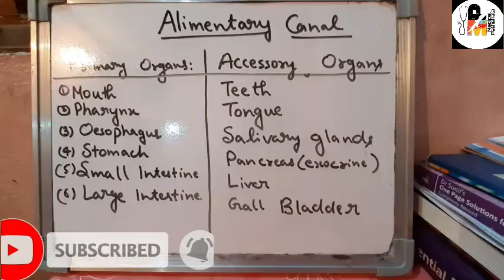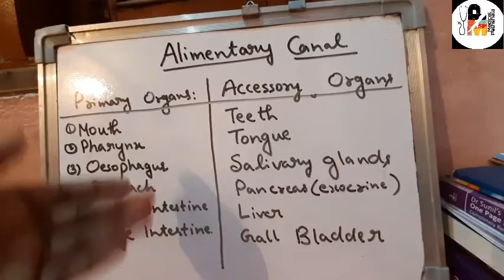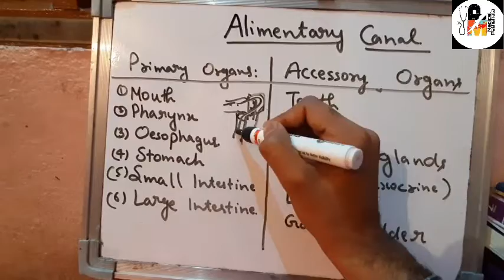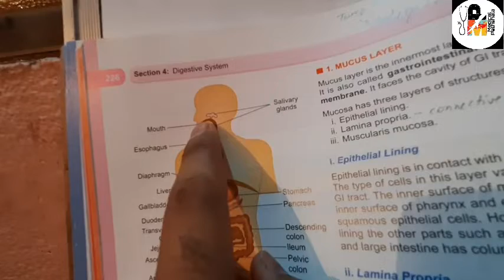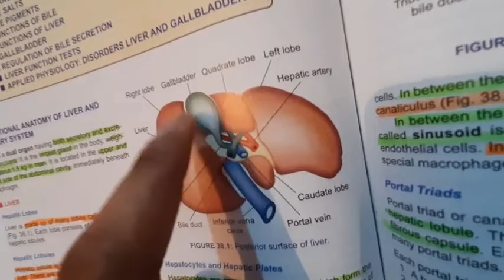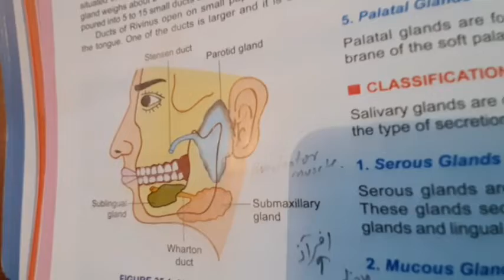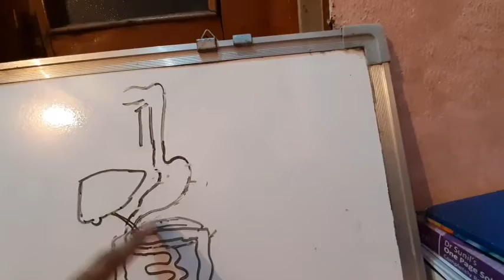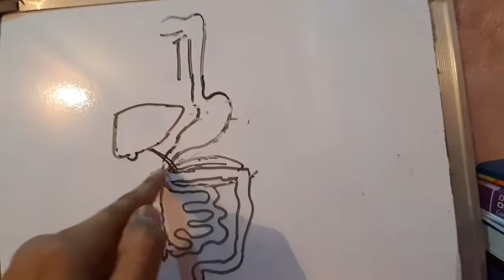Basics of alimentary canal | Primary and accessory organs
This video gives the basic knowledge of alimentary canal.